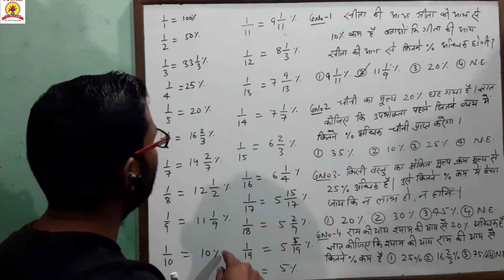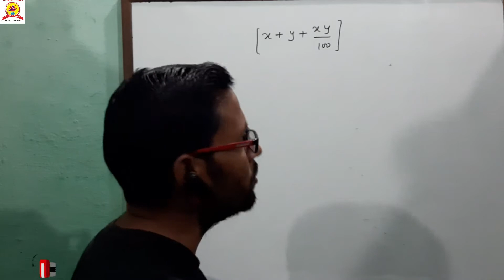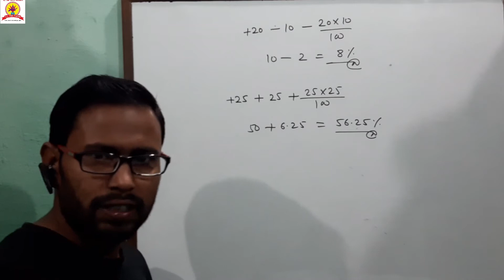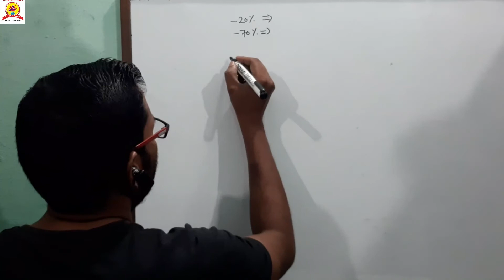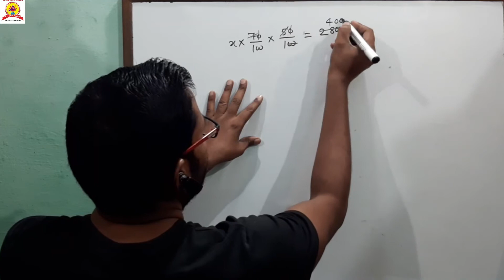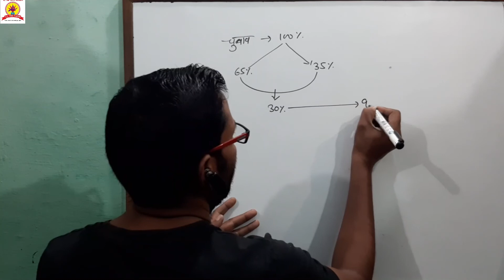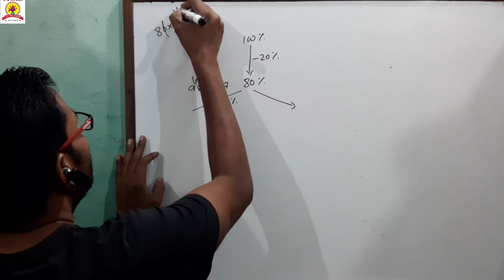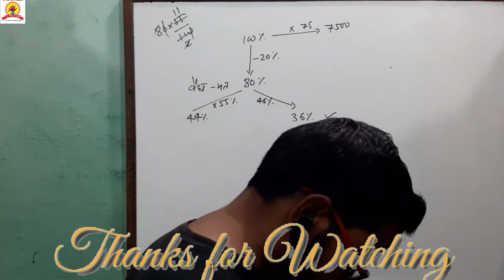प्रतिशत ( Percentage ) Part 1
SSC RAILWAY(NTPC, GROUP D) UP POLICE, DELHI POLICE,UP JAIL WARDEN BANK for all competition

And 12th Level

ALL TIME CLASSES SAHARANPUR